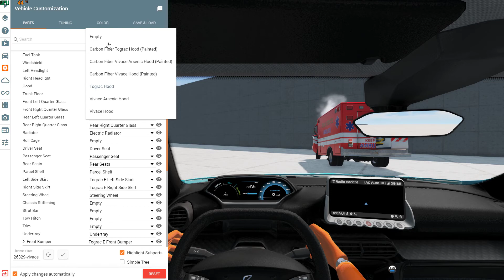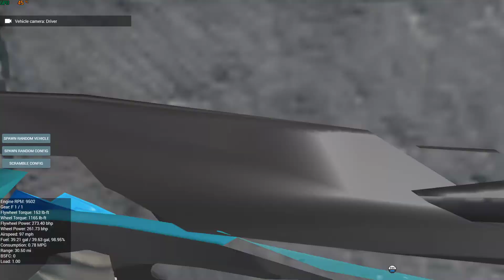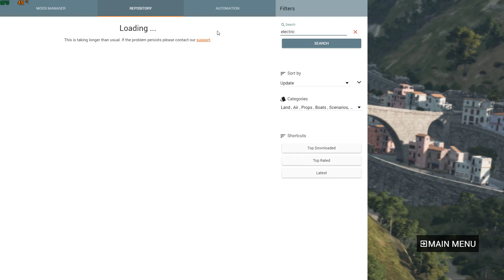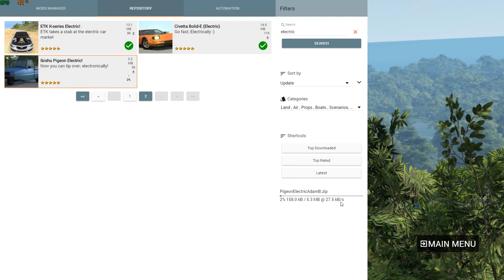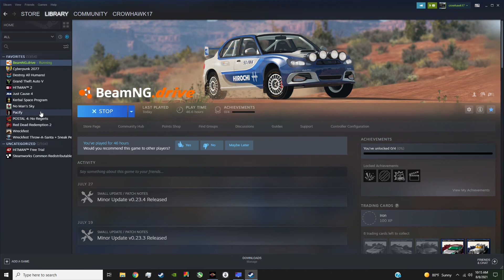BeamNG drive 2021 08 08 09 51 06 02 24 min